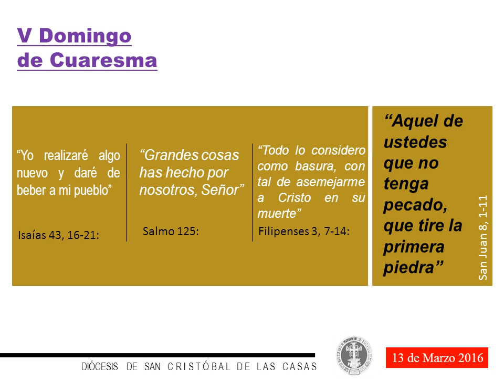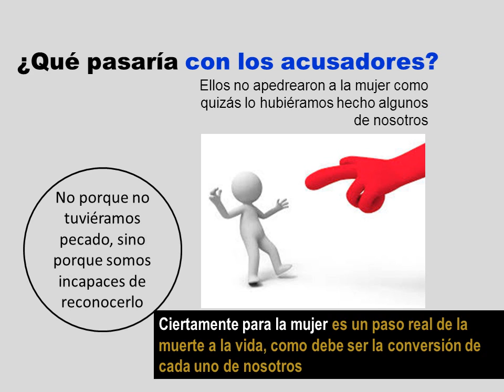De la muerte a la vida, V domingo de cuaresma